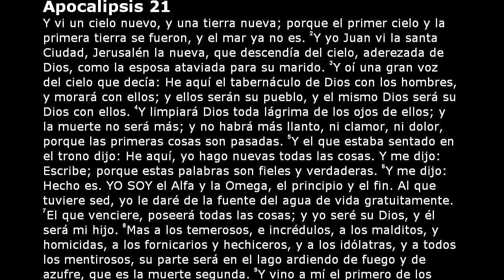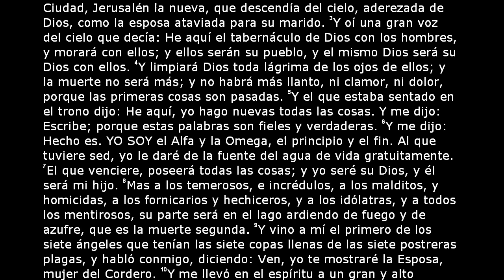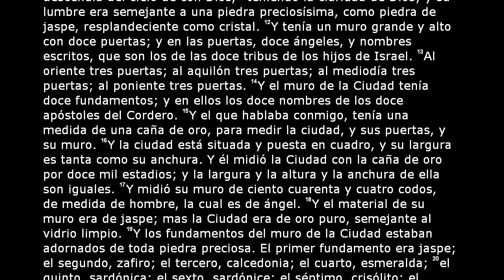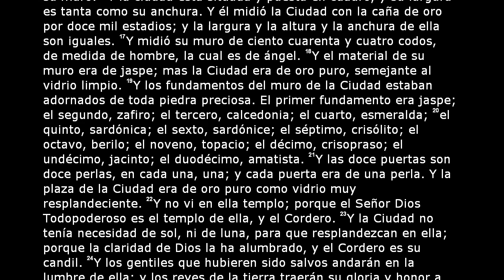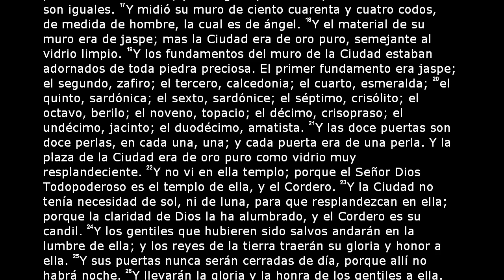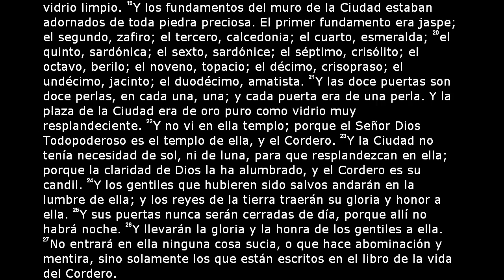La Santa Biblia - Apocalipsis Capítulo 21 (Reina Valera 2000)